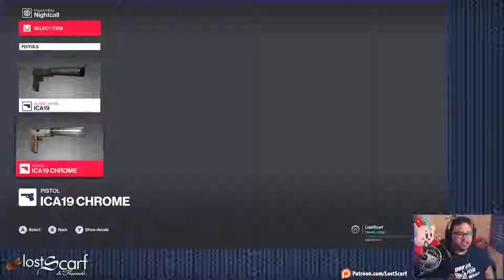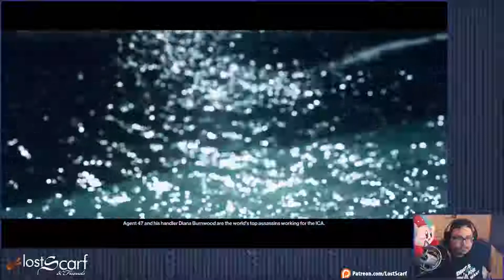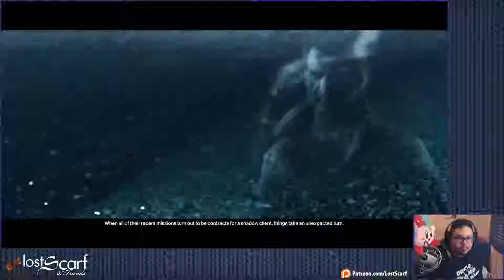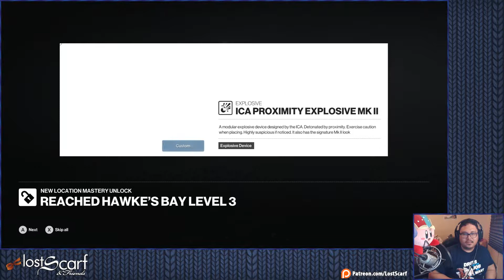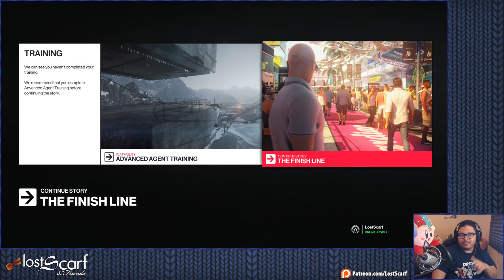Ep1: Pillow Talk - ScarfPLAYS Hitman 2 (2018)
After being manipulated by the Shadow Client to eliminate half of Providence, Agent 47, Diana and Providence itself are keen to learn just who this Shadow Client is and what he wants. The hunt is on.

Hitman 2 (2018) is a Stealth Action game developed IO Interactive and published by Warner Bros Interactive Entertainment.